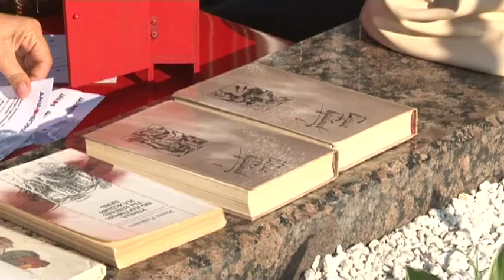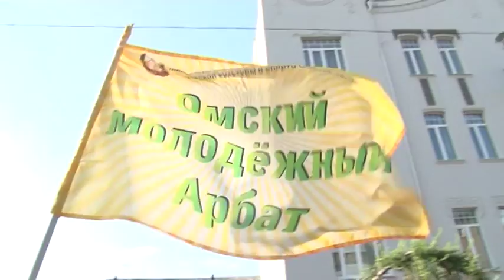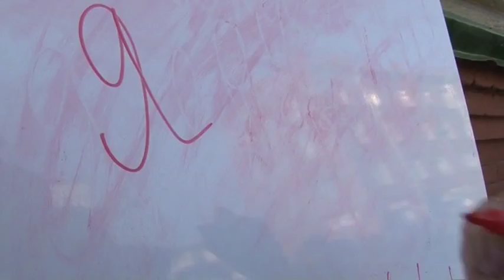Омский молодёжный Арбат